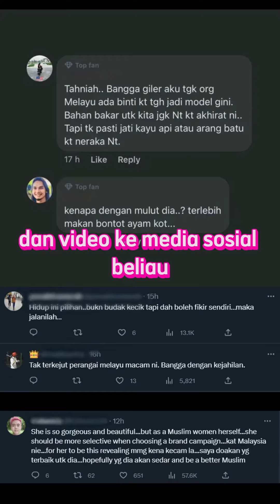ANEH TAPI BENAR : Nia Atasha diKritik Menjadi Model Victoria Secrets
Jenama pakaian dalam wanita antarabangsa Victoria's Secret baru-baru ini membuka  kempen  T-Shirt Bra terbaharunya di Malaysia.

Bekerjasama dengan pasukan semua wanita, jenama itu memilih dua wanita Malaysia untuk menyertai kempen itu — pemenang missuniverse malaysia 2018 Jane Teoh dan Nia Atasha, 26 tahun.

Pemilihan Nia Atasha sebagai model Victoria's Secret telah mencetuskan sedikit heboh di kalangan netizen Malaysia, dengan sentimen daripada rasa bangga dan galakan kepada kritikan daripada pemerhati yang lebih konservatif.

Seperti yang dijangkakan, kemasukannya sebagai model akhirnya mencetuskan banyak komen pada siarannya, dengan kebanyakannya meraikan pencapaiannya tetapi beberapa mewarnai pilihannya untuk menjadi model pakaian dalam memandangkan latar belakangnya.

Kisahnya turut diambil oleh pelbagai akaun Twitter, antaranya menyerlahkan fakta bahawa dia adalah orang Melayu Islam pertama yang menjadi model Victoria's Secret. Siaran ini juga mendapat sejumlah besar komen kritis, malah ada yang mengutuknya dari sudut agama, mengatakan bahawa apa yang dia lakukan adalah tidak betul dalam konteks Islam.

"Jadi bahan bakar akhirat nanti," kata satu komen kepadanya.

Walau bagaimanapun, terdapat juga sebilangan orang Islam yang mengatakan bahawa ia bukan tempat mereka untuk mengutuk orang lain, sementara yang lain mengatakan bahawa Nia mempunyai hak untuk memilih jalannya sendiri, dan bahawa apa-apa akibat agama akhirnya menjadi tanggungjawabnya.